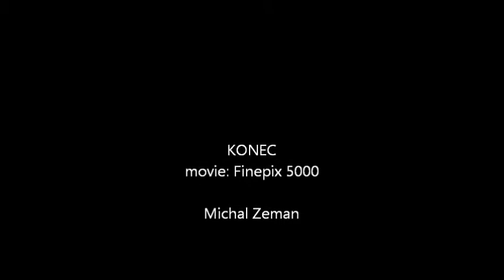srpen2007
Míša po narození v roce 2007 na letišti v Rakovníce. My son after borning, august 2007 in Rakovnik airport with Blanik glider.